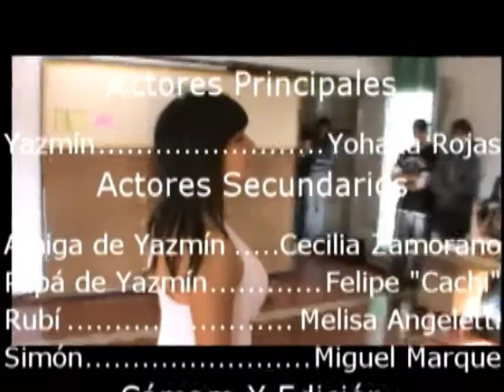Muñecas rotas. HxE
Un casting para una agencia de modelos parece la oportunidad para que un grupo de jóvenes cumplan el sueño de su vida, pero el sueño puede convertirse en pesadilla. Una película realizada por estudiantes del IPEM 23 Lino Enea Spilimbergo